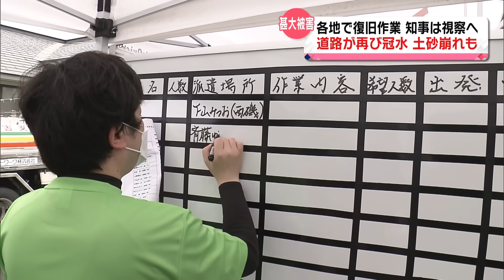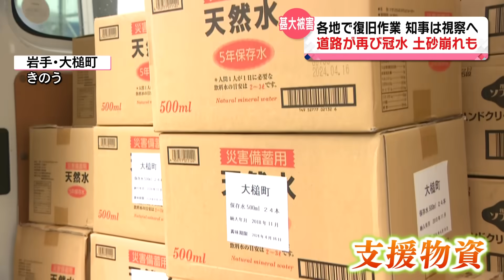【記録的大雨続報・19日ABSnewsevery】道路が再び冠水 土砂崩れも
秋田県内は記録的な大雨となっていて、複数の河川で氾濫が発生しています。
お住まいの市町村の情報などに留意して最善の行動をとるようにしてください。